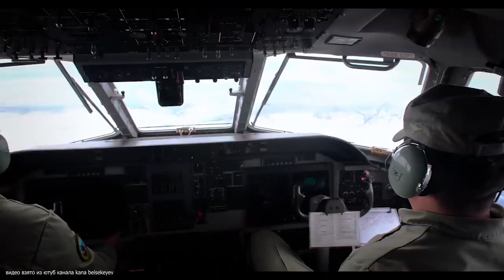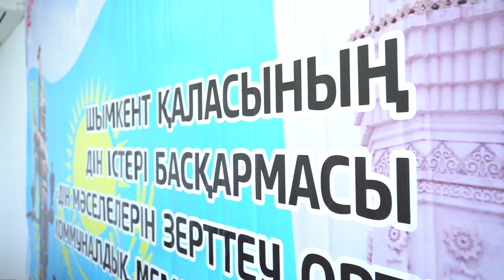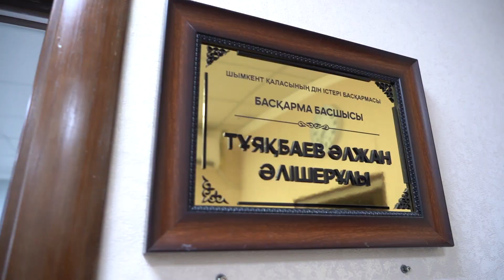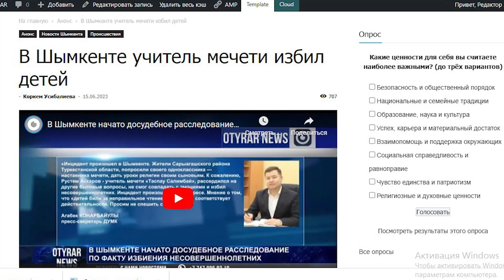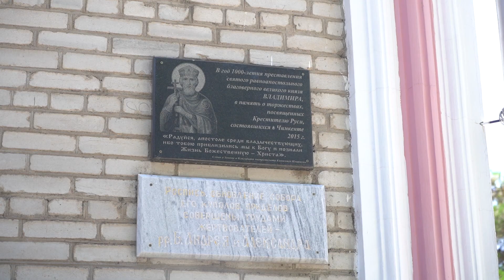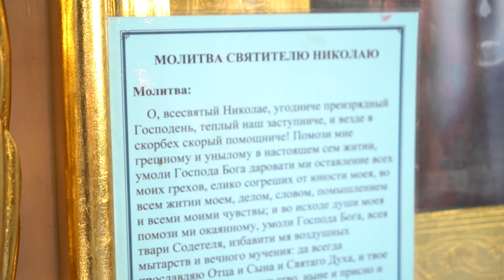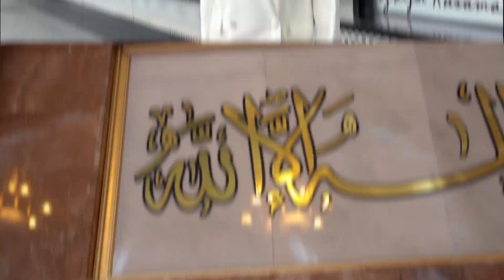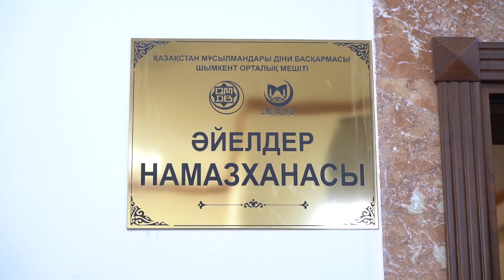Бежавшие из Сирии. В Шымкенте под контролем 20 женщин и еще 64 ребенка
“Есть вопросы” бағдарламасы Дін істері басқармасында қонақта.

В Шымкенте проживают 20 женщин и еще 64 ребенка, вернувшиеся из зон боевых действий. Их мужья и отцы погибли в войне за Исламский халифат. Как они живут? Чем занимаются сейчас?

О религиозной обстановке, наказании за экстремизм и реабилитации репатриантов из Сирии в новом выпуске проекта “Есть вопросы”.